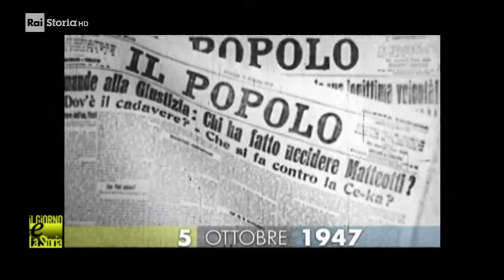Giuseppe Emanuele Modigliani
Un ricordo della figura di Giuseppe Emanuele Modigliani, morto a Roma il 5 ottobre 1947, estratto dalla trasmissione Rai Storia - il Giorno e la storia del 5 ottobre 2020